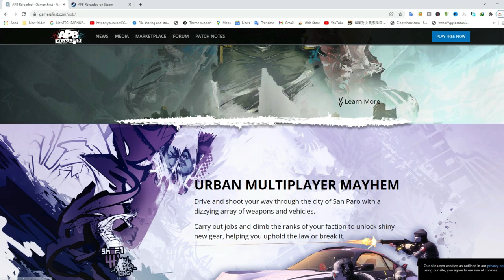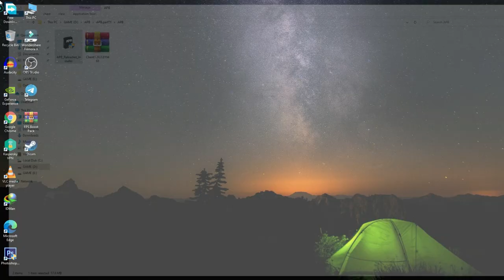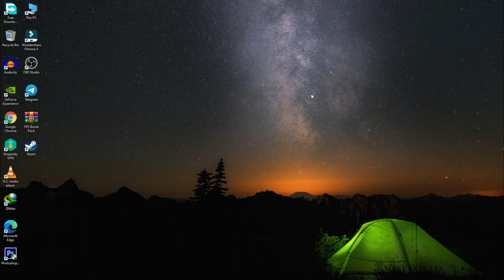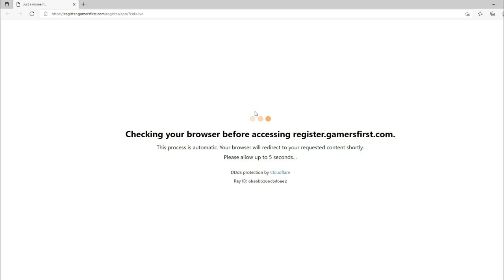GTA V Clone With Multiplayer ! 2GB RAM & Without Graphics Card 2022 Free To Play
WARNING !!!
Enjoy .😙😙😙😀😀😁😁. Have A Nice Day. ,..

MUSIC CREDIT